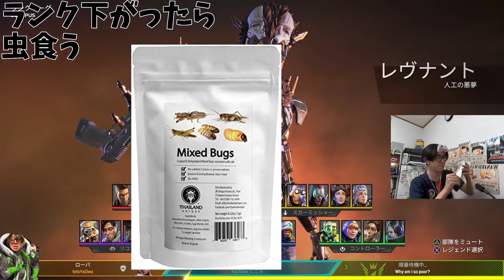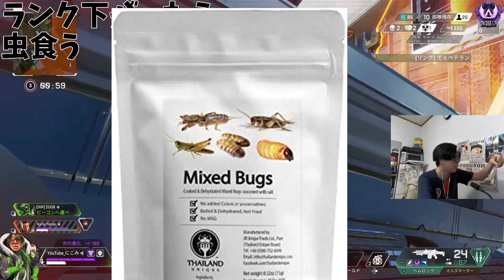よく世界大会ALGSとか開けるよねすごいわ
レイスシーズン12キル数日本3位
s5,6,7,8,9,12マスター　最高ダメ6124　最高キル26